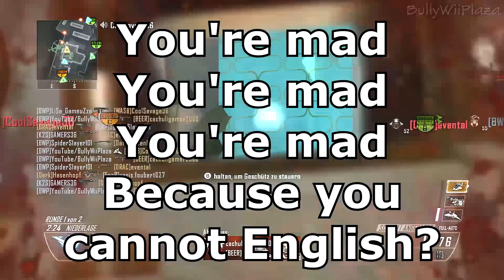[Black Ops 2 Wii U] Awesome Fanboy Squeaker Reactions & Defense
The reactions were pretty funny so here you go. I missed a few things in the beginning but then started recording. He had a good mic quality, too xP